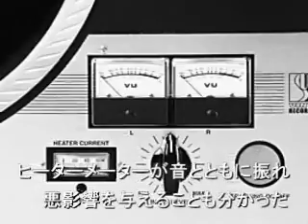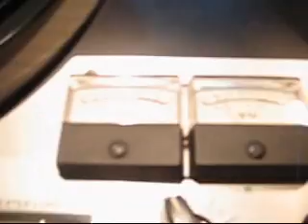VESTAX VRX-2000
「Only One Vinyl」レコード制作サービスを、サウンドアクティブで行っています。それに使用しているVESTAX カッティングマシンVRX-2000を簡単に紹介。詳しくは、